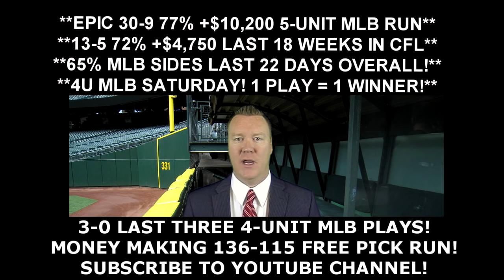Free MLB Picks - Baltimore Orioles vs Seattle Mariners Prediction 07/02/16 10:10PM ET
Todays free MLB pick is from handicapping expert Vernon Croy Your free MLB winner for Saturday, July 2, 2016 is between the Baltimore Orioles vs Seattle Mariners. to get more free MLB predictions each day as well as $60 free of Croy's premium member only predictions. Croy is on a huge 136-115 free pick video run!